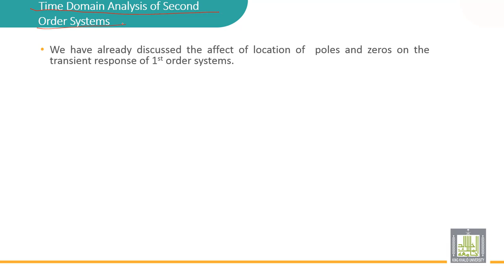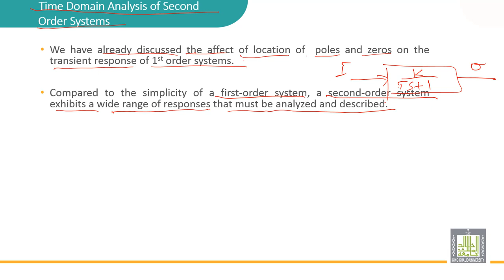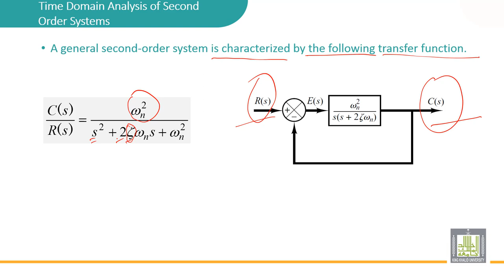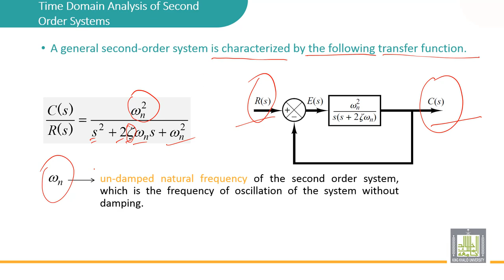Automatic Control | 3-15 | Time domain Analysis of a second order system - 1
الدرس 15 : Time domain Analysis of a second order system - 1
General form of a second order system
Know the natural frequency
Know the damping ratio